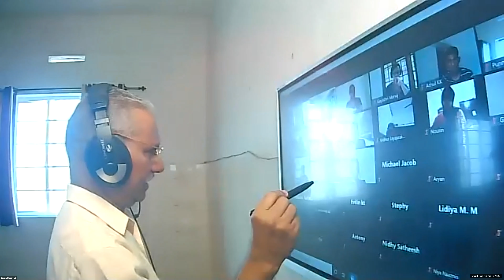Dr.Raju Davis International School |CLASS 12 CHEMISTRY PART 1 | 18-03-2021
CLASS 12  CHEMISTRY PART 1 SOLUTIONS